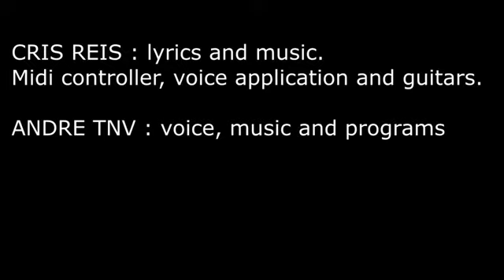Wish - "Fragments"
Wish é uma banda nacional, de rock alternativo. Fundada em 2012 ainda muito influenciado pelo rock progressivo, acrescentou elementos eletrônicos dando referência ao sinthpop e o post punk.